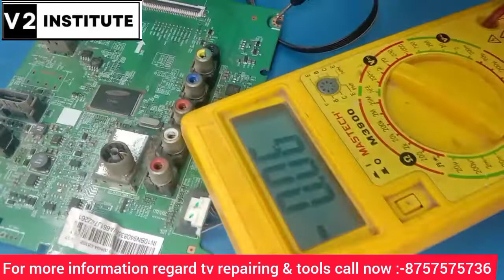Samsung 4003arxl TV Repairing | Samsung Led Tv Power Supply Repairing Video | V2 Institute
samsungtv Repairing Video 4003rxl Led Tv Power Supply Repair